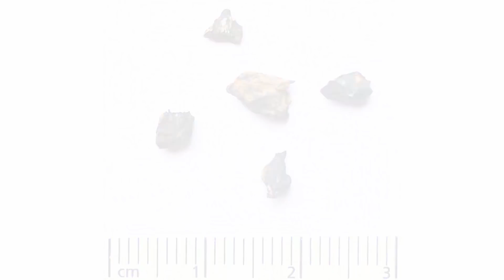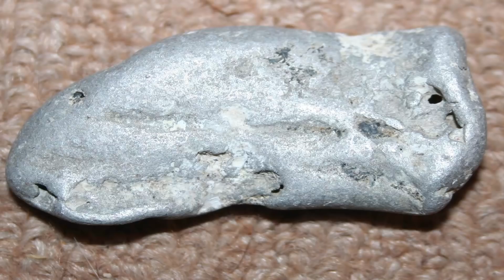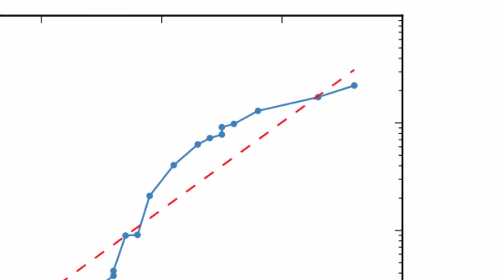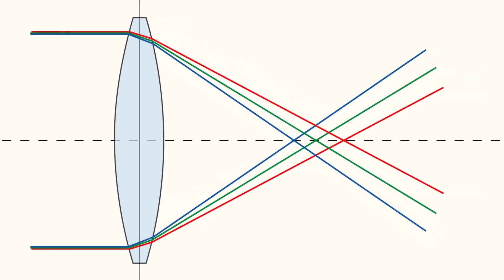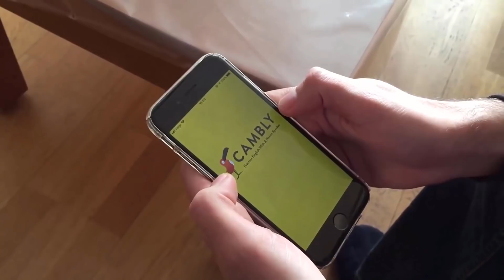Enormes reservas de hielo descubiertas en Marte | Noticias 15/01/2018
Resumen de las noticias del mundo de la ciencia más destacadas de la última semana.

Música introducción hecha por:
Droid Bishop